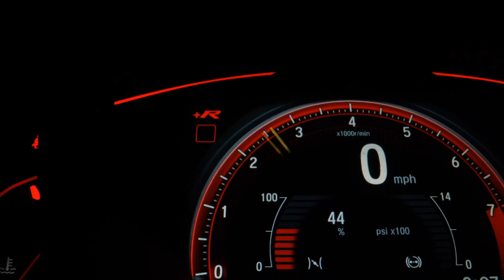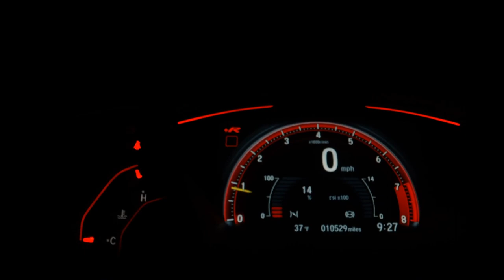BMW 320I - 2009 - São Bernardo do Campo/SP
Dados do Veículo
Veículo: BMW / 320I 2.0 TOP 16V
Ano: 2008/2009
Combustível: GASOLINA
Portas: 4 PORTAS
Câmbio: Automático
Cor: PRATA
KM: 103.000

✅ Air Bag
✅ Alarme
✅ Ar Condicionado
✅ Ar Quente
✅ CD Player
✅ Desembaçador Traseiro
✅ Direção Hidráulica
✅ DVD Player
✅ Encosto de Cabeça Traseiro
✅ Farol Xenônio
✅ Freio ABS
✅ GPS
✅ Rádio
✅ Rádio e MP3
✅ Retrovisor Fotocrômico
✅ Retrovisores Elétricos
✅ Teto Solar
✅ Travas Elétricas
✅ Vidros Elétricos
✅ Volante com Regulagem de Altura
✅ Limpador Traseiro
✅ Air Bag Lateral
✅ Kit Multimídia
✅ Trio Elétrico
✅ Piloto Automático
✅ Farol de Neblina
✅ Entrada USB
✅ Bluetooth
✅ Porta Copos
✅ Trava Elétrica Central
✅ Bancos Elétricos
✅ Direção Elétrica
✅ Ar Digital
✅ Sistema ISOFIX
✅ Tração ASR
✅ Start-Stop
✅ Bancos Esportivos
✅ Console Central
✅ Som Original